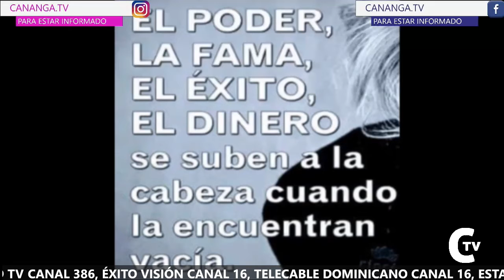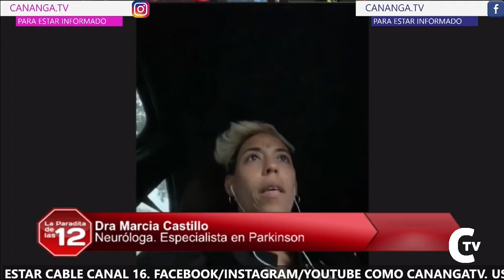La Paradita de las 12 Dra. Neuróloga Marcia Castillo: La Niebla Mental